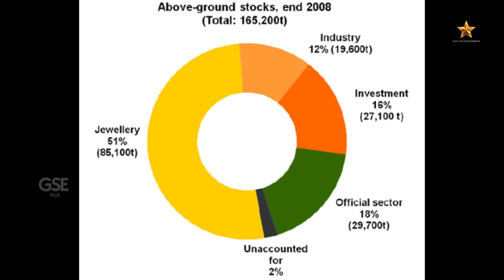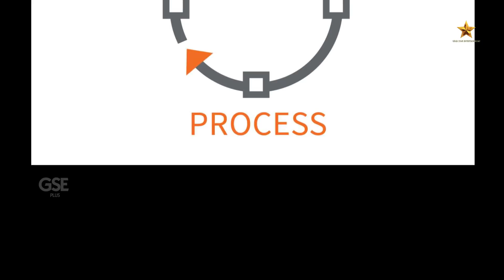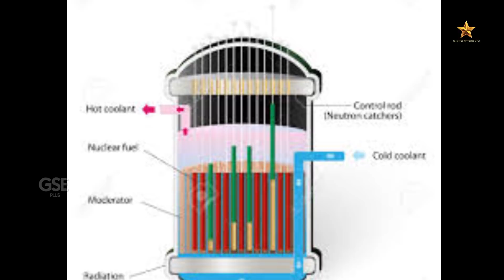Can Human Being Invent Gold? | Shocking and True Fact Around World Gold Star Entertainment